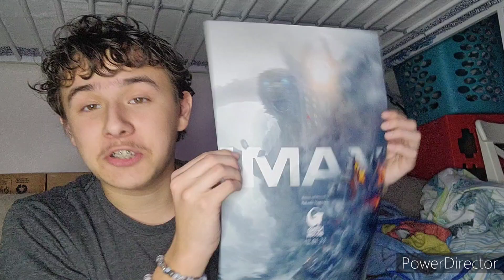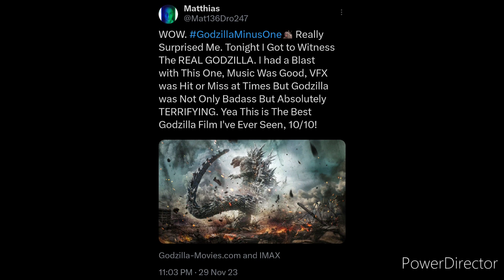Godzilla: Minus One (2023) MOVIE REVIEW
This Seriously Surprised The Hell Out of Me 🤯 with That Being Said, This is My Movie Review on GODZILLA: MINUS ONE which is Now Playing Only in Theaters! Hope You Guys Enjoy My Review & As Always I'll See You Guys in The Next Review!